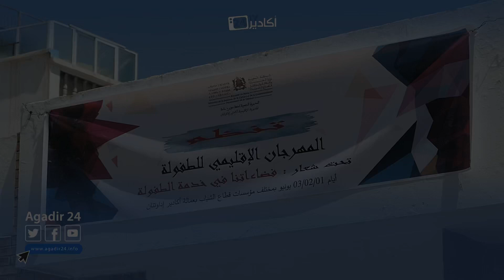أگادير .. المهرجان الإقليمي للطفل يفتتح فعالياته بلوحات فنية وعروض متنوعة